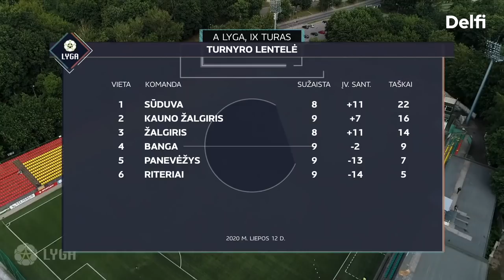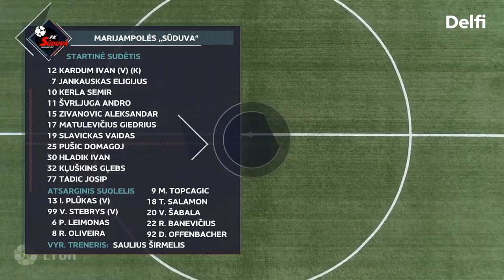Lietuvos futbolo A lyga: Vilniaus „Žalgiris“ — Marijampolės „Sūduva“